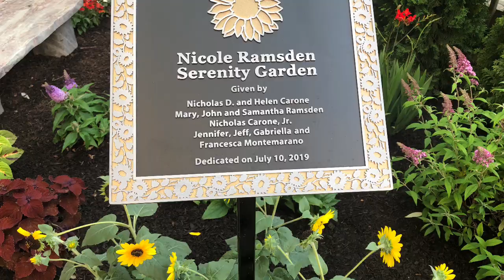Remembering Nicole Ramsden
The St. Joseph's Health Foundation dedicated the newly revitalized garden at St. Joseph's University Medical Center in memory of Nicole Ramsden, a former patient at St. Joseph's Children's Hospital.

Thank you to the Ramsden family for bringing the Nicole Ramsden Serenity Garden to life.